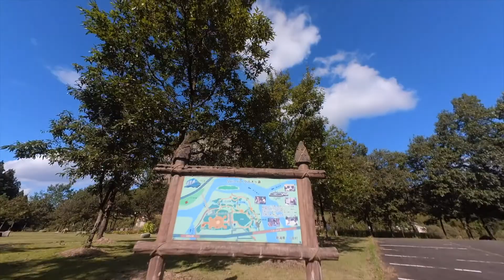八木ヶ鼻 [ Insta360 GO 2 ]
自作ドローンをあちこちで飛ばす。

--- 自作ドローン ---
FC : Kakute F7 mini & Tekko32 F3 4in1 45A mini ESC Stack
VTX : TBS Unify Pro 5G8 V3
Motor : HGLRC Flame 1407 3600KV 3-4S Brushless Motor
Cam : RunCam Phoenix 2 Nano
Prop : Gemfan Flash 3052 PC 3-blade
Frame : ImpulseRC MICRO ALIEN 3"
Antenna : Lumenier Micro AXII U.FL 5.8GHz Antenna (RHCP)

--- 機材 ---
Radio : FrSky Taranis X9 Lite Pro URUAV Edition
FPV Goggle : FatShark Dominator HDO
FPV Goggles Receiver : ImmersionRC rapidFIRE 5.8GHz Goggle Receiver
FPV Receiving Antenna : Lumenier AXII 2 Long Range Right-Angle 5.8GHz Antenna (RHCP) and Lumenier AXII DUO Patch Antenna 5.8GHz
Camera : Insta360 GO 2 + Caddx ORCA + FireFly2
Battery : GAONENG 3S 650mAh, 4S HV 450mAh
… and  CITROËN C3, TOYOTA MR2 ,YAMAHA RZ350, YAMAHA JOG APRIO, Gibson Lespaul Custom, PENTAX K-5IIs, Apple Mac mini